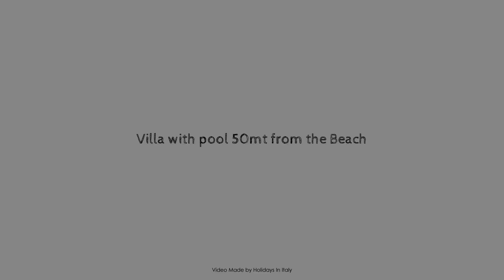Villa with pool 50mt from the Beach, Lecce, Italy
Searching For
1. Villa with pool 50mt from the Beach - Lecce
2. Villa with pool 50mt from the Beach - Lecce Virtual Tour
3. Villa with pool 50mt from the Beach - Lecce Rooms
4. Villa with pool 50mt from the Beach - Lecce Amenities
5. Villa with pool 50mt from the Beach - Lecce Videos
6. Villa with pool 50mt from the Beach - Lecce Offers
7. Villa with pool 50mt from the Beach - Lecce Deals
Audio Credit:
Track Title: Blank Slate
Artist: VYEN